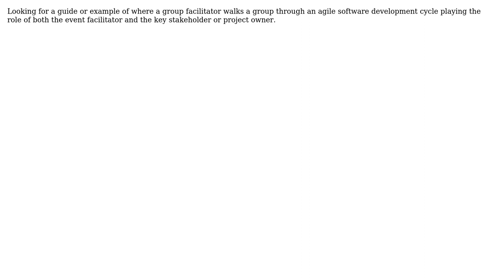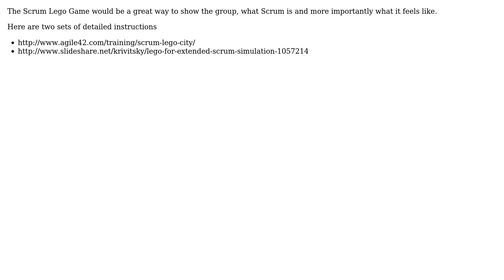Software Engineering: Simulating Agile Software Development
With thanks & praise to God, and with thanks to the many people who have made this project possible! | Content (except music & images) licensed under CC BY-SA | Music | Images & others | With thanks to user blunders user Andrew Rusling and the Stack Exchange Network Trademarks are property of their respective owners. You are responsible for your own actions.